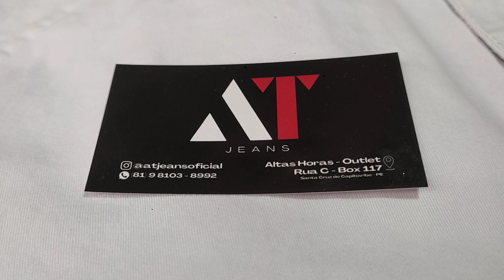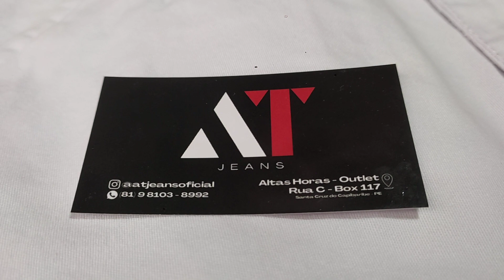🔴 FÁBRICA DE JEANS SAIAS MODA EVANGÉLICA E BERMUDAS MASCULINO OS MAIS BARATOS DE SANTA CRUZ PE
💖OIII MEUS AMORES TUDO BEM COM VOCÊS ESPERO QUE SIM VIM COM MAIS UMA FÁBRICA DE JEANS ESPERO QUE VOCÊS GOSTEM ❤️

ENTREGA GARANTIDA PARA TODO BRASIL